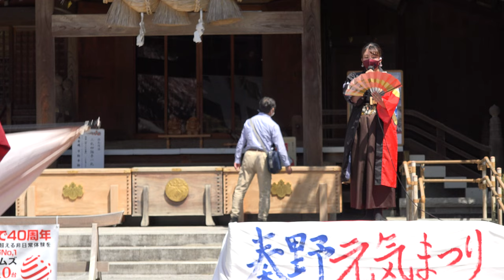北里大学よさこいチーム北里三陸湧昇龍【4K-ND2】／定点第一部／秦野元気まつり春の陣2022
2022/04/09〜10（令和4年4月9日〜10日）
会場：出雲大社相模分祠境内他
イベントタイトル：秦野元気まつり春の陣2022　鳴子響かせ花咲かせいざ出陣
主催：秦野元気まつり2022実行委員会
協賛・協力：出雲大社相模分祠、ジャパンニューアルファ、丹沢マルシェ他